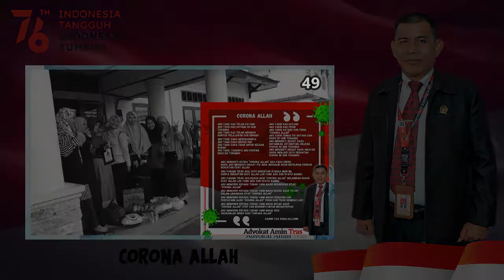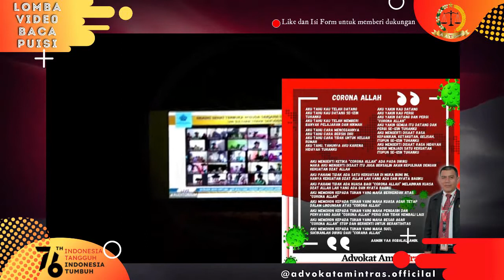49 || CORONA ALLAH "Nur Mursidawati" || COVID 19 WASPADA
MARI DUKUNG AKU
KLIK DIBAWAH INI :

CORONA ALLAH

AKU TAHU KAU TELAH DATANG
AKU TAHU KAU DATANG SE-IZIN TUHANKU
AKU TAHU KAU TELAH MEMBERI BANYAK PELAJARAN DAN HIKMAH

AKU TAHU CARAMENCEGAHNYA
AKU TAHU CARA BERSIH DIRI
AKU TAHU CARA TIDAK UNTUK KELUAR RUMAH
AKU TAHU, TAHUNYA AKU KARENA HIDAYAH TUHANKU

AKU YAKIN KAU DATANG
AKU YAKIN KAU PERGI
AKU YAKIN DATANG DAN PERGI “CORONA ALLAH”
AKU YAKIN SEMUA ITU DATANG DAN PERGI SE-IZIN TUHANKU
AKU MENGERTI DISAAT RASA KEPANIKAN, KETAKUTAN, GELISAH, ITUPUN SE-IZIN TUHANKU
AKU MENGERTI DISAAT RASA HIDAYAH HADIR MENJADI SATU KEKUATAN ITUPUN SE-IZIN TUHANKU

AKU MENGERTI KETIKA “CORONA ALLAH” ADA PADA DIRIKU MAKA AKU MENGERTI DISAAT ITU JUGA BERSALIN AKAN KEPULIHAN DENGAN KEKUATAN DZAT ALLAH
AKU PAHAMI TIDAK ADA SATU KEKUATAN DI MUKA BUMI INI, HANYA KEKUATAN DZAT ALLAH LAH YANG ADA DAN NYATA BAGIKU
AKU PAHAMI TIDAK ADA KUASA BAGI “CORONA ALLAH” MELAINKAN KUASA DZAT ALLAH LAH YANG ADA DAN NYATA BAGIKU
AKU MEMOHON KEPADA TUHAN YANG MAHA BERKENDAK ATAS “CORONA ALLAH”
AKU MEMOHON KEPADA TUHAN YANG MAHA KUASA AGAR TETAP DALAM LINDUNGAN ATAS “CORONA ALLAH”
AKU MEMOHON KEPADA TUHAN YANG MAHA PENGASIH DAN PENYAYANG AGAR “CORONA ALLAH” PERGI DAN TIDAK KEMBALI LAGI
AKU MEMOHON KEPADA TUHAN YANG MAHA BESAR AGAR “CORONA ALLAH” STOP DAN BERHENTI UNTUK BERAKTIVITAS
AKU MEMOHON KEPADA TUHAN YANG MAHA SUCI, SUCIKANLAH DIRIKU DARI “CORONA ALLAH”
AAMIIN YAA ROBALALLAMIN.